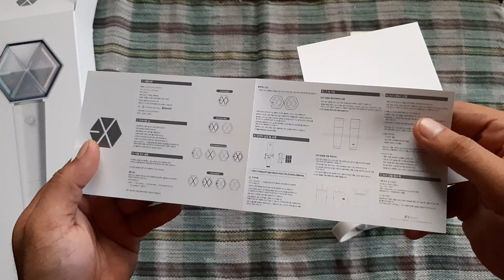EXO OFFICIAL LIGHTSTICK: PHARYNX 3.0 || UNBOXING PH